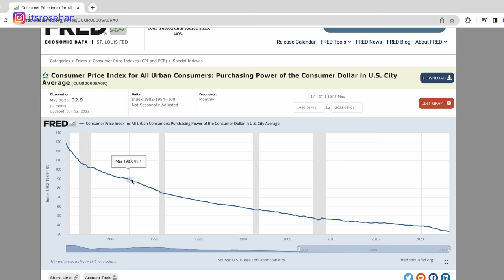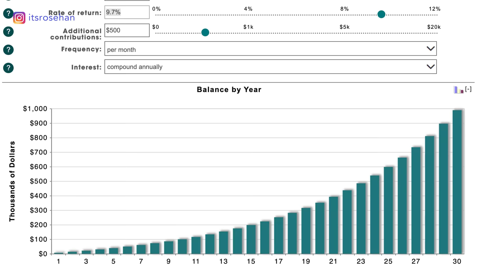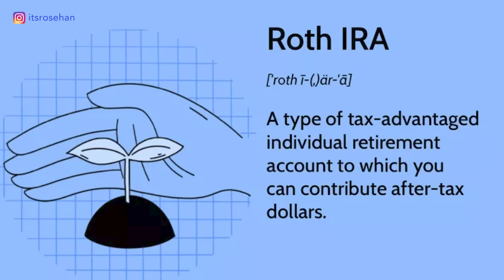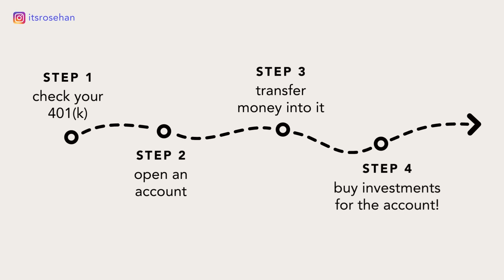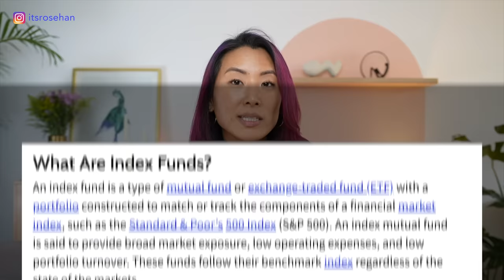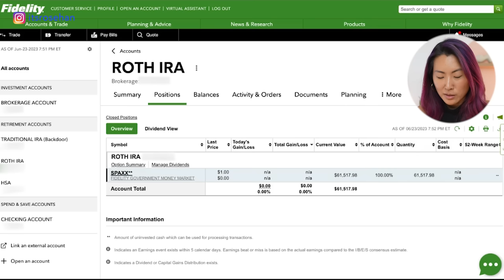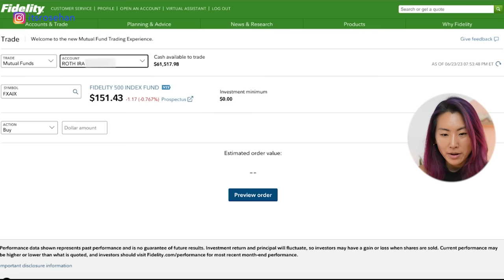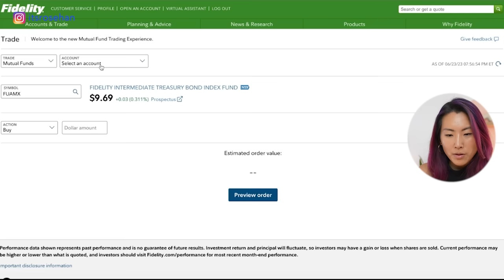How to Start Investing for Beginners (step-by-step)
Taking the first big leap into investing can be scary and daunting, but it really doesn't have to be! Let's invest our first $1000 together!!

TIMESTAMPS
00:00 - intro
00:32 - what is investing
03:07 - how to start
16:35 - investing together
20:57 - final tips!

High-Yield Savings Accounts (don't settle for 0% when you can get 3%+ on your savings)